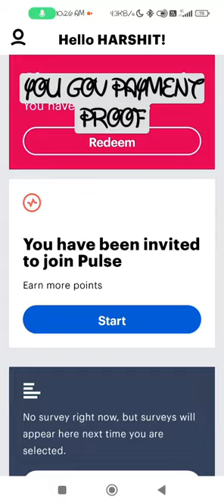yougov payment proof